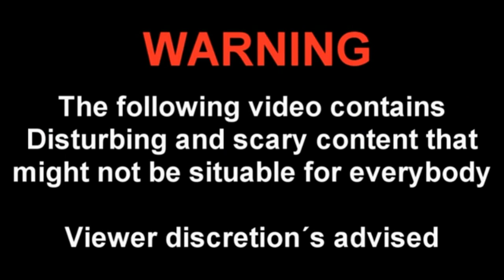Golden Book Home Video In Jacob04's G Major (Feat. Arnold Schwarzenegger)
Originally from Jacob04 on Internet Archive because this was never uploaded on YT before.

WARNING: The following video contains a screamer!